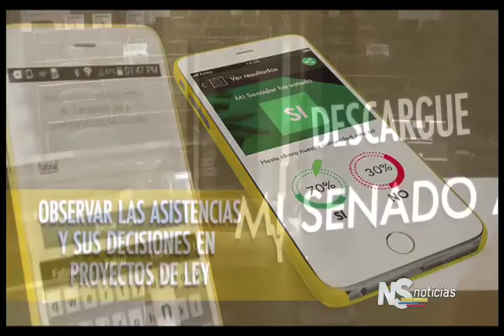Noticiero del Senado del 3 de mayo de 2018